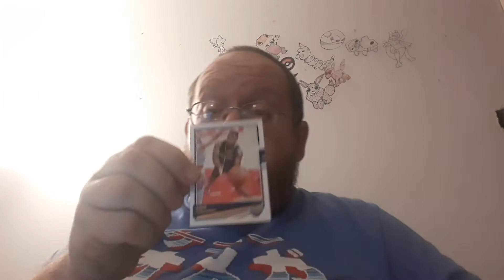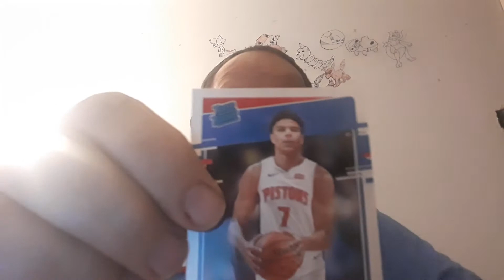Opening 2020 Donruss Basketball Cards (241) - Danny The Man Parker